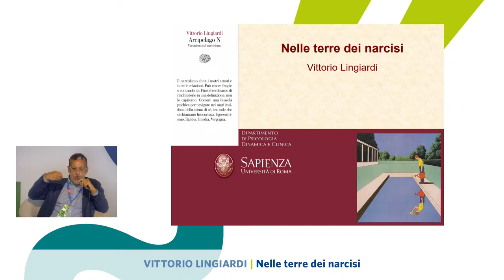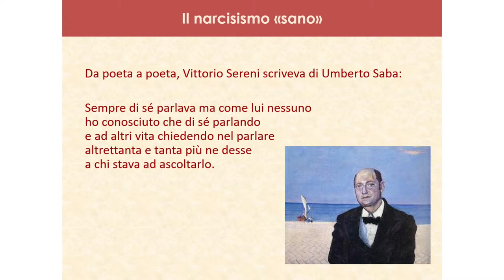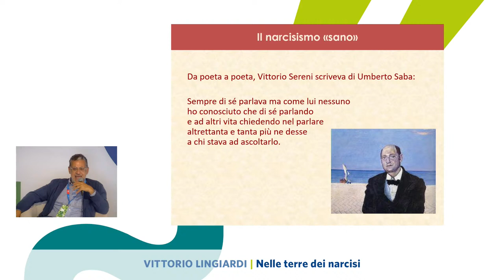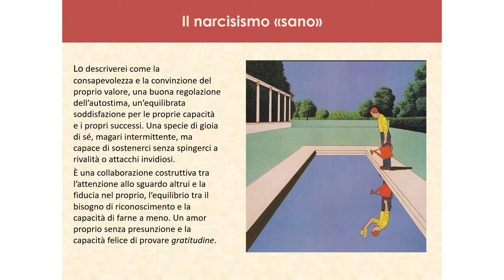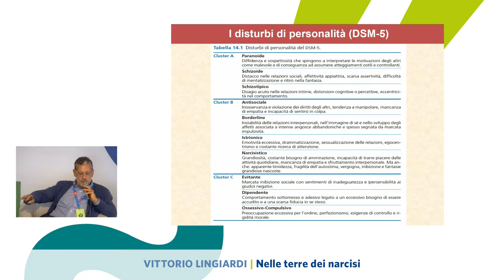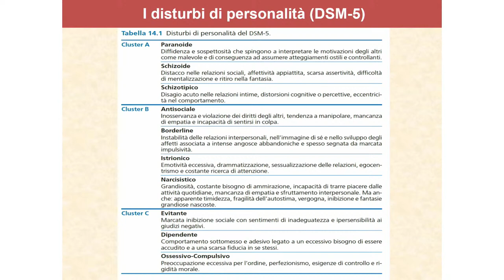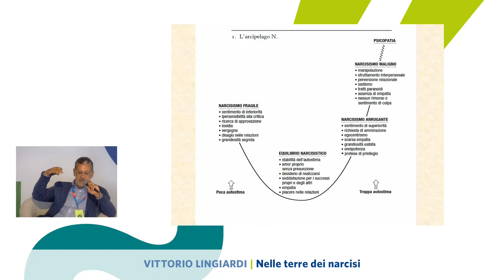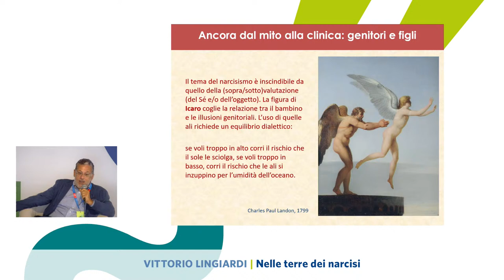Accenti 2021 - Nelle terre dei narcisi - Vittorio Lingiardi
Egocentrismo, insicurezza, rabbia, invidia, vergogna. Sono queste le belve in agguato nell'animo di chi è offuscato da uno smisurato amore di sé. Da navigato esploratore della psiche umana, Vittorio Lingiardi (Arcipelago N) si addentra nei territori incerti del disturbo narcisistico di personalità.